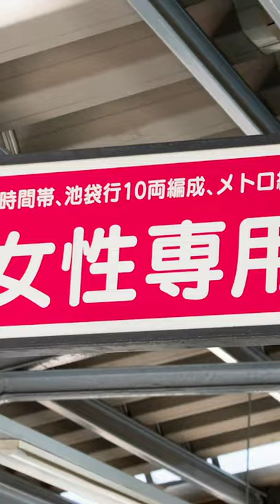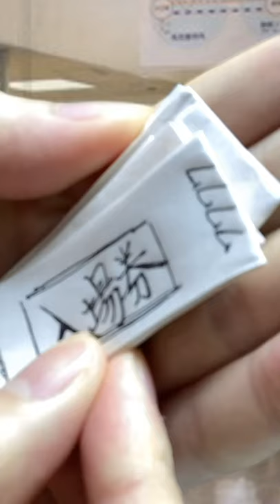【ヤバい乗客】駅で巻き起こる様々なアクシデント 【たくあんTVまとめ集4】